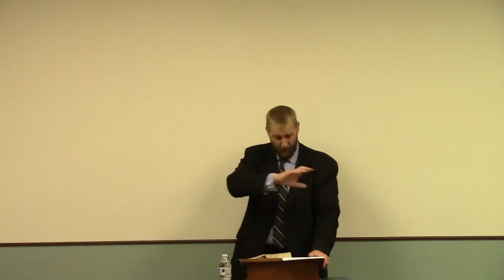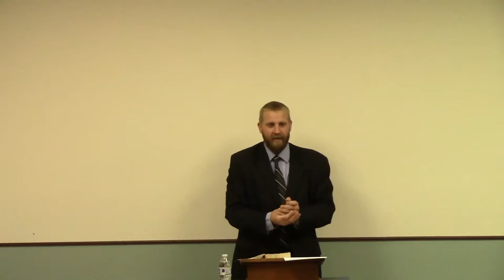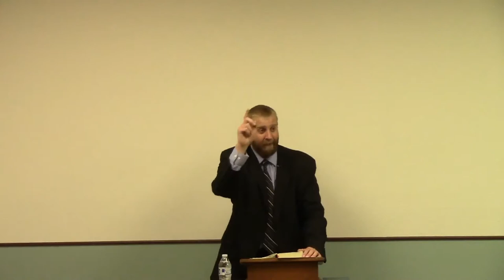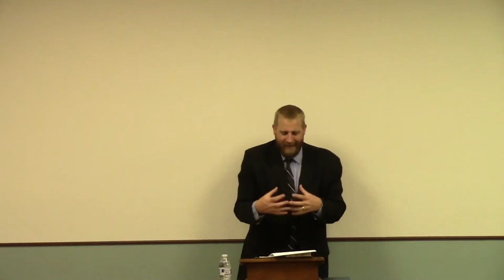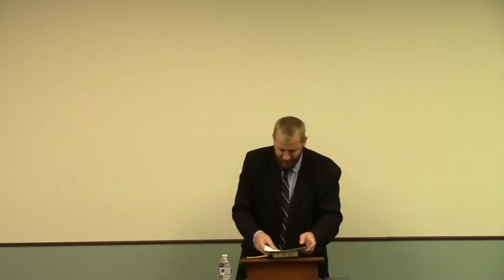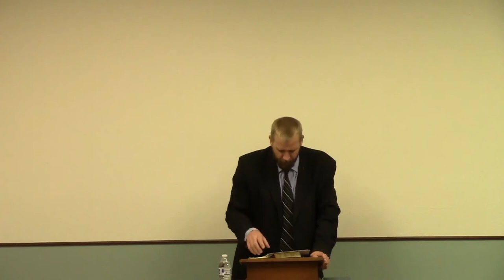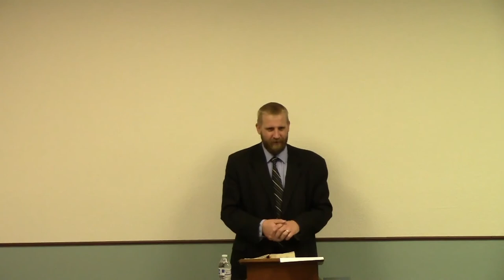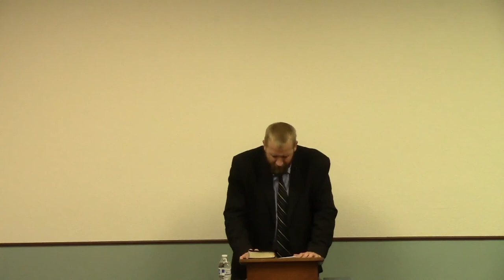1 Corinthians 13 - The Greatest of these is Charity